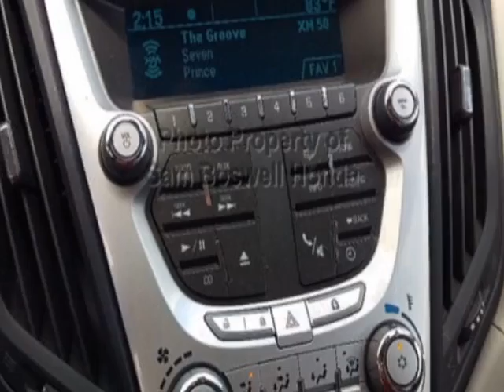2011 Chevrolet Equinox FWD 4dr LT w/1LT SUV - Enterprise, AL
Sam Boswell Honda, Enterprise, AL - ONE OWNER MP3 XM ONSTAR ENTERPRISE AL 36330